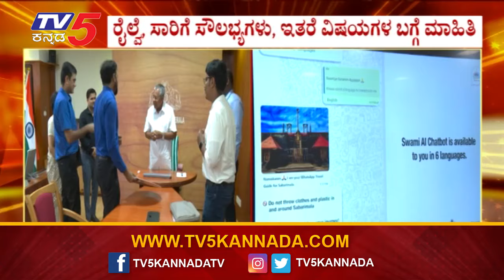Chatbot for Sabarimala Ayyappa Swamy Temple : ಶಬರಿಮಲೆ ದೇಗುಲ ತೀರ್ಥಯಾತ್ರೆಗೆ ವಿಶೇಷ ಸೌಲಭ್ಯ |Tv5 Kannada